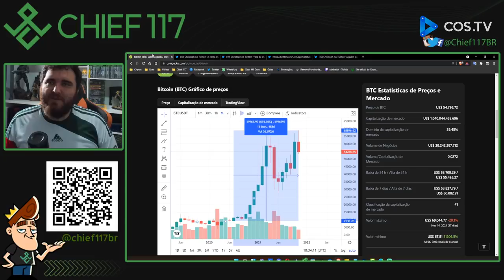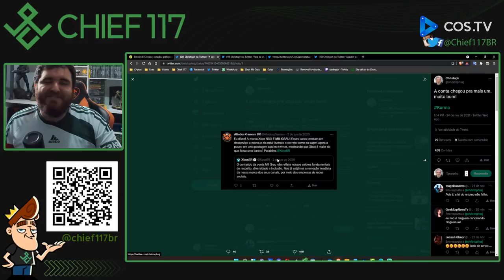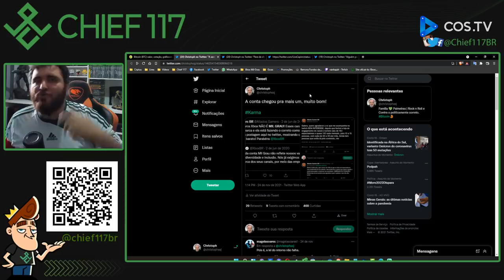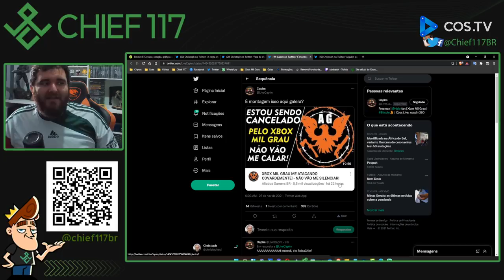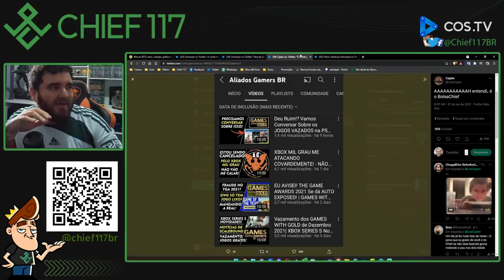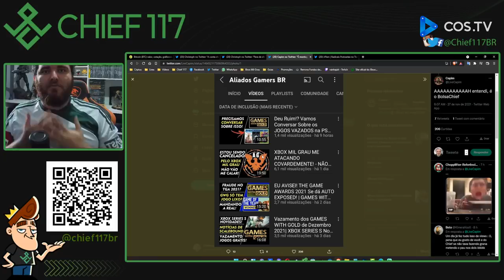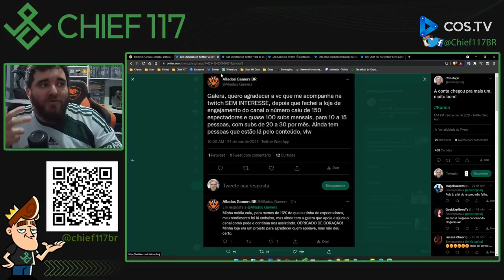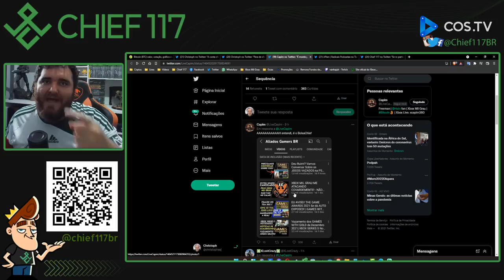Você acredita em KARMA?